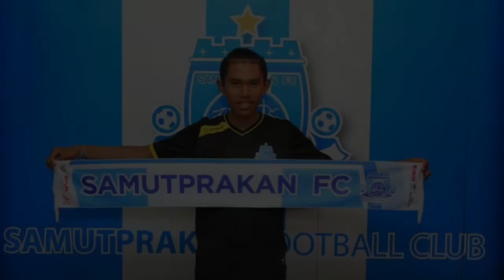นาราภัทร งดงาม น่ารักเกินปุยมุ้ยอ่า